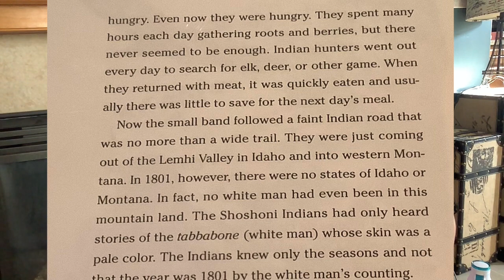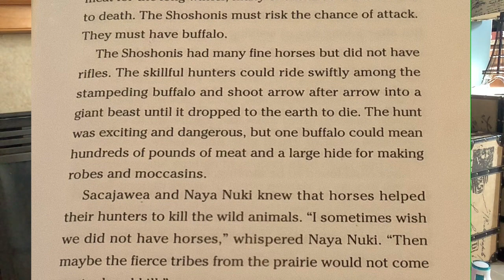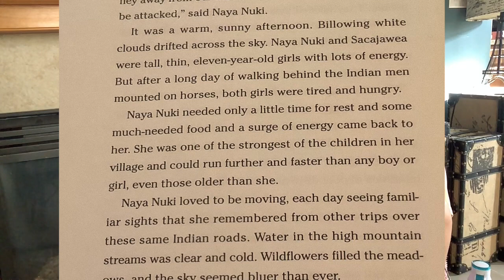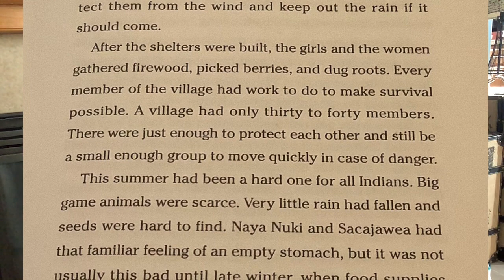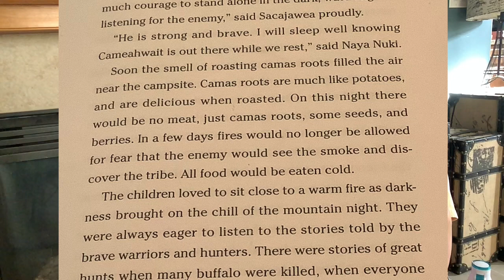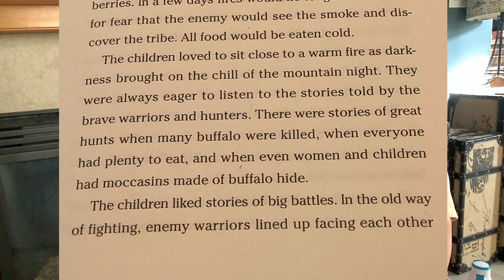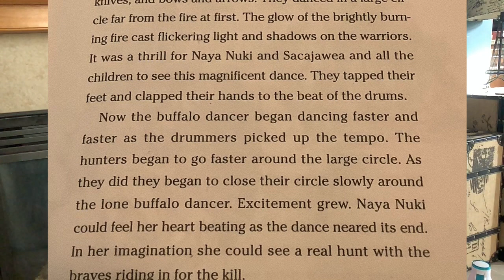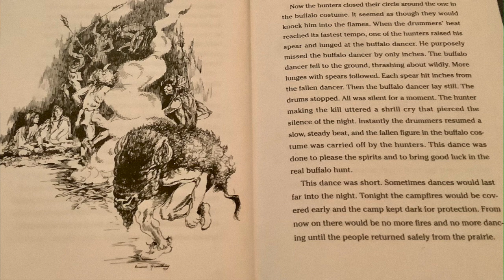Naya Nuki Chapter 1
Naya Nuki